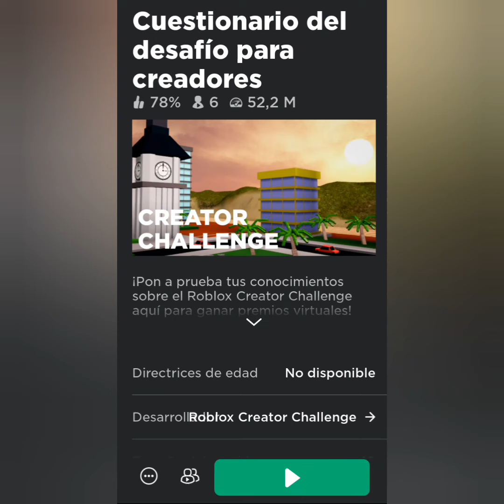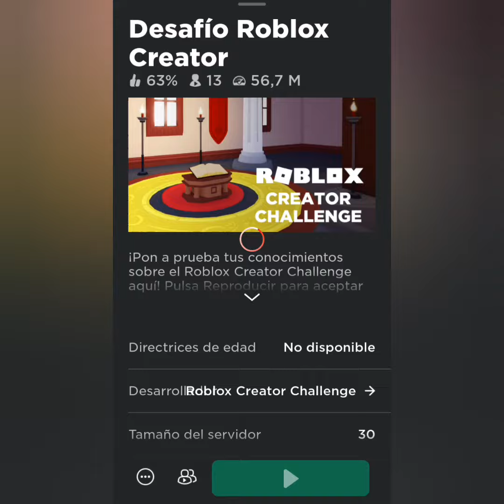EVENTO ANTIGUO DE ROBLOX CON ACCESORIOS DISPONIBLES 2024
en este video te enseño a conseguir items gratis de eventos antiguos de roblox. siguen disponibles

04 de junio del 2024 disponibles